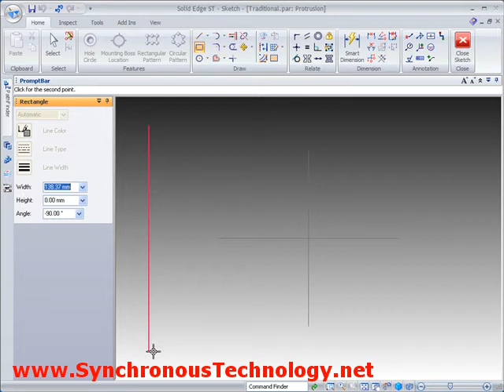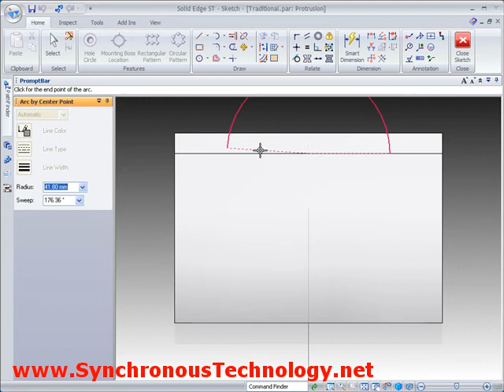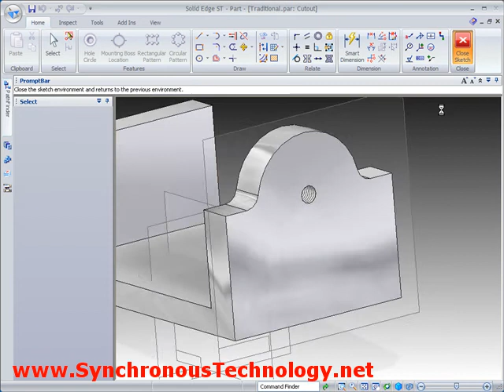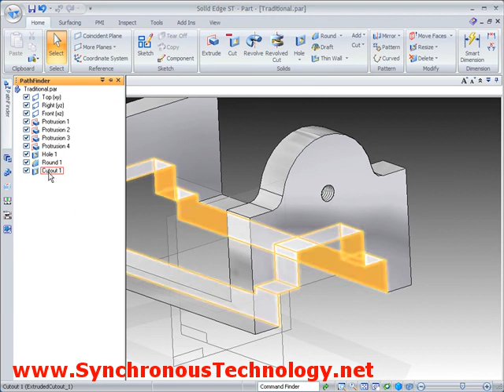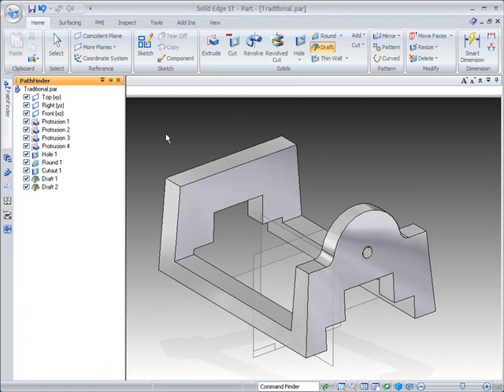3D CAD with Synchronous Technology, Creating a history based model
Capture ideas quickly. No need to understand the history based parametric features of the design. Use Solid Edge. Compare the differences between a constructing a part in traditional Solid Edge with Synchronous Solid Edge. This is part 1 of 2 showing the steps to create a traditional history based model. Get a free report explaining Synchronous Technology on our website.